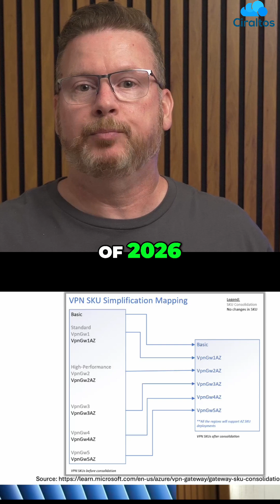Azure VPN Gateways: Basic vs. AZ SKUs Explained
We're comparing Azure VPN Gateway SKUs, including basic and AZ options.